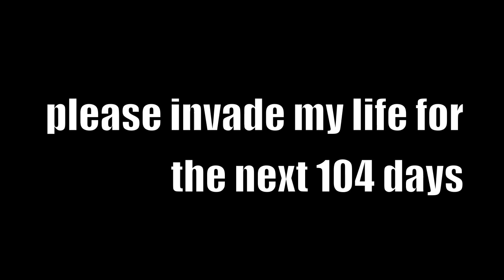I SAID THE ROYAL RUMBLE! (Day 15 1.31.10)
his is my journey through my final 119 days of College. Come along for the ride.

ALL Comments are read and appreciated.

Leave Ideas of things we should do this semester as a comment.

STALK ME!!!

RADIO SHOW! (Thursdays 8-10pm EST)